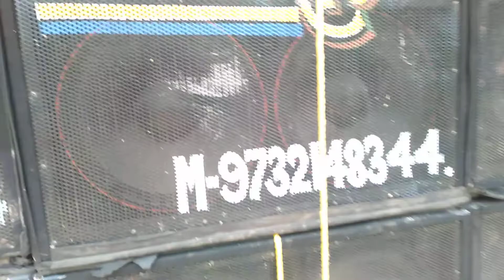RNR SOUND Kali puja 😍😍😍😍😍😍😍😍😍😍BHADRESHWAR. Hooghly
RNR SOUND   Kali puja  😍😍😍😍